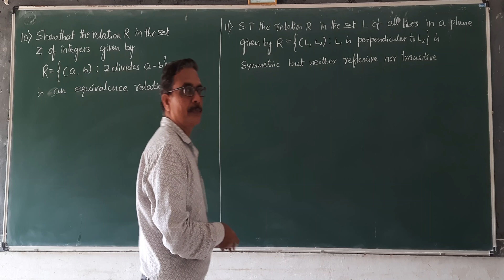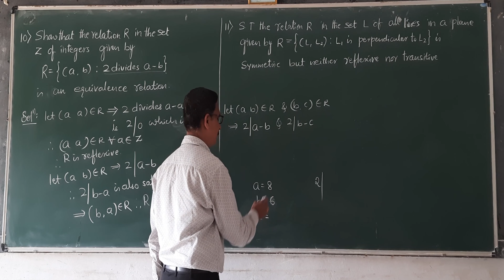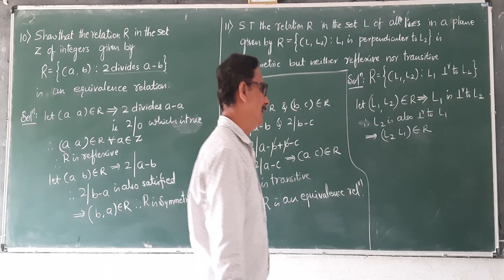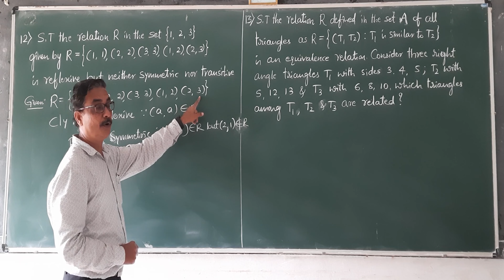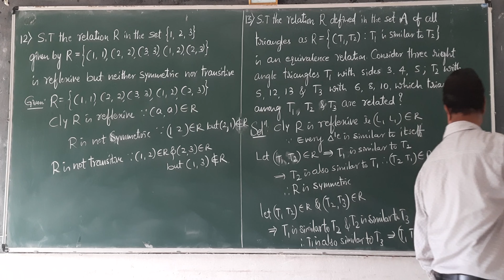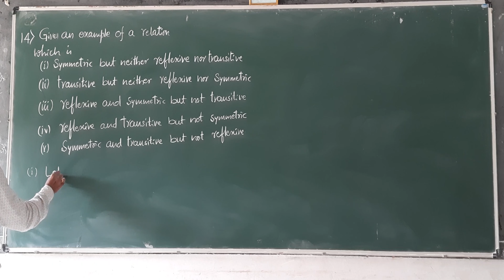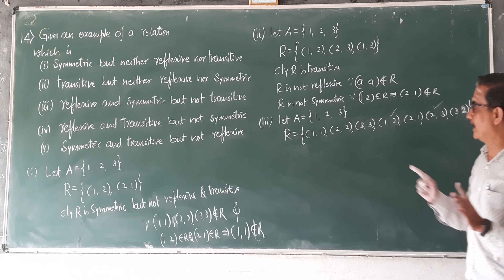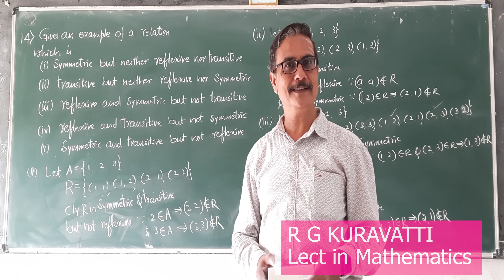RELATION AND FUNCTION-05||PROBLEMS -3 ON RELATION ||PU2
This video contains 3 MARKS IMPORTANT QUESTIONS for the Annual Examination